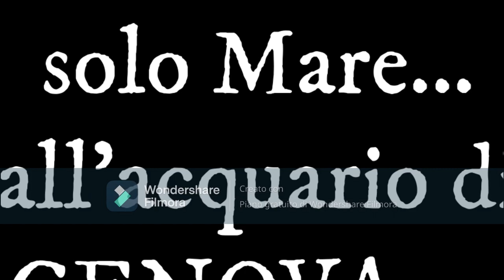Visita ACQUARIO di GENOVA!!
Un paio di giorni prima che iniziasse tutto sto casino della pandemia, proprio per questo motivo, mi era venuto in mente di fare una tappa al bellissimo acquario di  Genova, appunto perché, non ci sarebbe stata molta gente!!
Infatti fù proprio così!!!
Godetevi questo tour, che ho girato , "quasi" in assenza totale di altre persone!!
Spero che le immagini vi piacciano..
Commentate e mettete like per far crescere il canale..
Grazie community!!

IN ENGLISH.
A couple of days before the whole mess of the pandemic began, for this reason, I had thought of making a stop at the beautiful aquarium in Genoa, precisely because there would not be many people !!
In fact it was just like that !!!
Enjoy this tour, which I shot, "almost" in the total absence of other people !!
I hope you like the pictures ..
Comment and like to grow the channel.
Thanks community !!